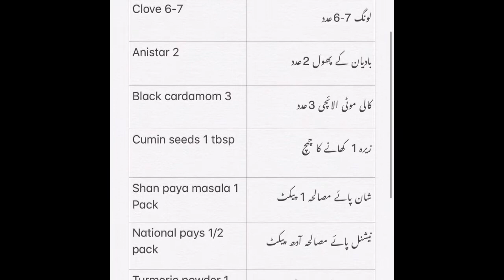Mutton Payee بکرے کے پائے / Urdu/ Hindi/ bangla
Cooking with style

Find me
Niy Pakistan
Find me
Niy Pakistan
Something new on YouTube
Pakistani/Hindi/Bengali
Pakistani blog/Hindi blog/Bengali blog
Just for you
Chef style cooking
How to cook that
How to earn money on YouTube
New blog
Cooking
Kitchen
Desi food
Desi kitchen